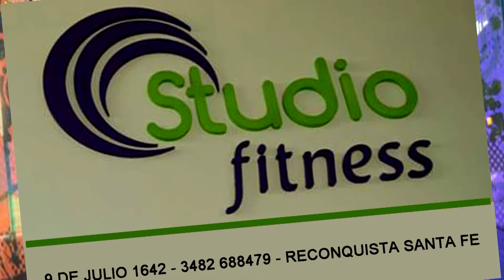studio fitness 2